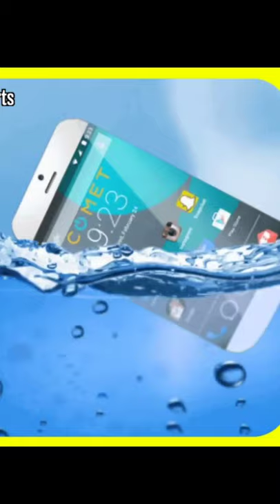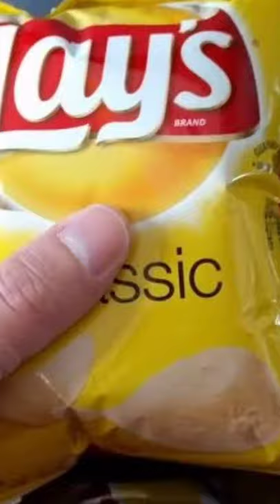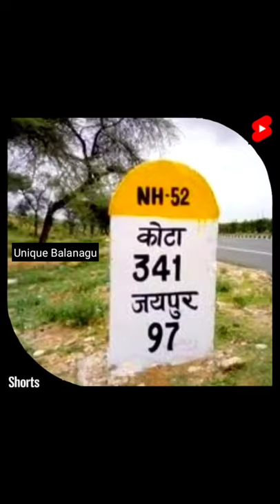interesting amazing facts vedios l unique balanagu l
telugu facts
world interested vedios